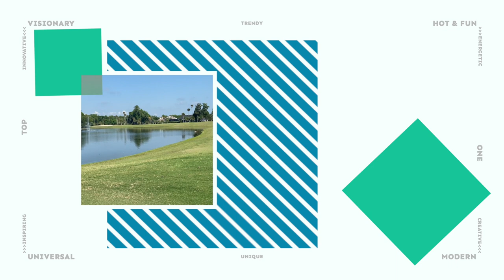フロリダはめちゃくちゃ暑い...🥵☀️🫠[西畑萌香Golf Vlog]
今回は試合の反省と今週の練習日の動画です！

IOA GOLF CLASSIC PRESENTED BY LPT REALTY
LONGWOOD, FLORIDA
MAY 20-22
結果↓